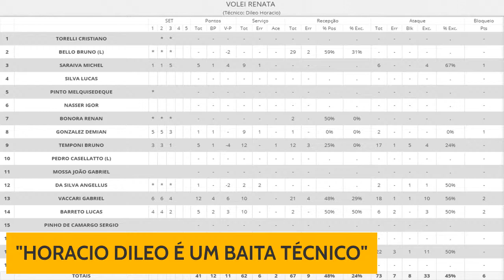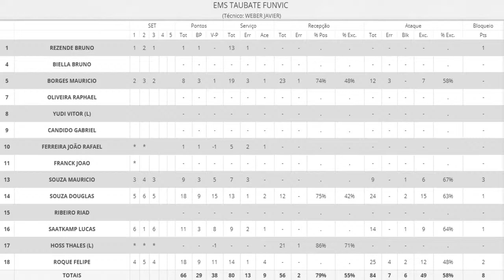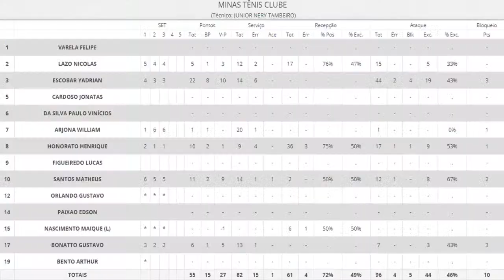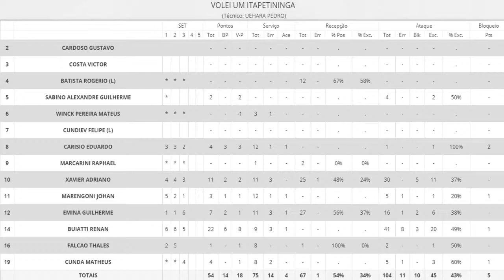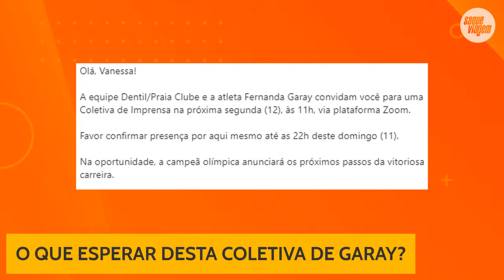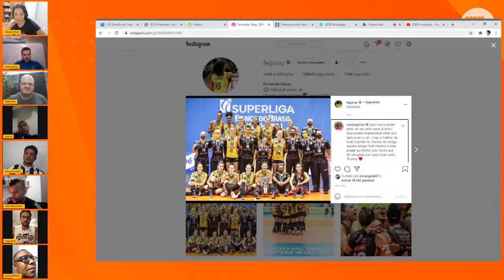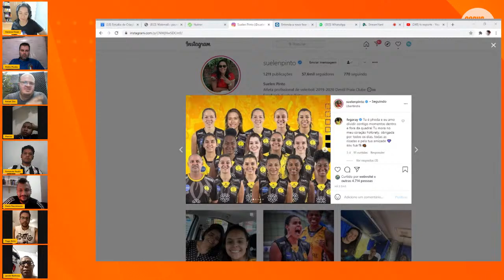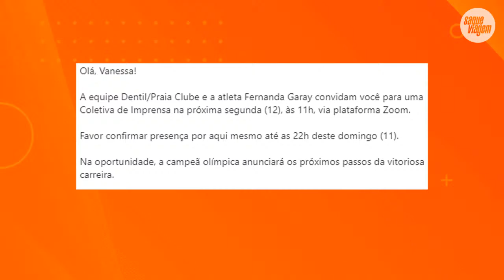Golden Set #18 - Semis da Superliga + Fê Garay + Seleção feminina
O Golden Set é um programa de análise pós-rodada, feito com a participação do apaixonado por vôlei.

➡️ Estude voleibol com os professores Cacá Bizzocchi e Antonio Rizola: volleyuniversity.com
➡️ Conheça a plataforma de conteúdo opinativo do Saque Viagem: volleyplay.com
➡️ Siga a gente no Instagram
➡️ Leia as notícias em nosso site: saqueviagem.com.br
➡️ Visite a loja do nosso parceiro: osascovoleistore.com.br